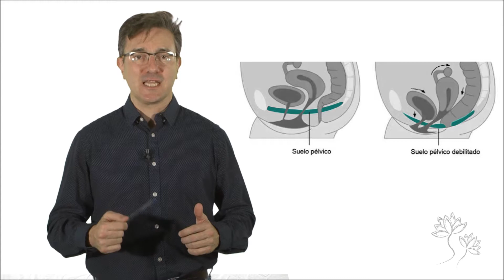Nelumbo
ispositivos para la ejercitación y fortalecimiento de los músculos del suelo pélvico, inspirado en las formas que ofrece la flor de loto, que será sobre la que se desarrolla el concepto de este proyecto.

Se trata de dos productos centrados básicamente en la funcionalidad y justificativos por su utilidad estrictamente preventiva y terapéutica en las disfunciones del suelo pélvico.